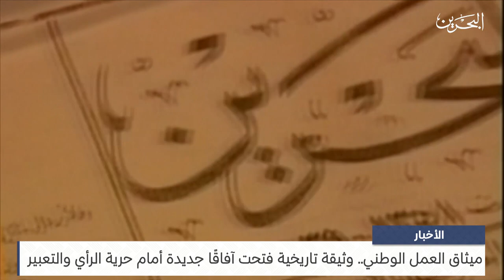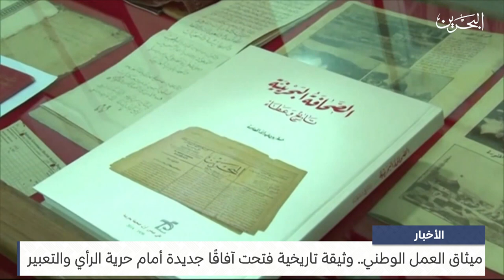البحرين مركز الأخبار : ميثاق العمل الوطني.. وثيقة تاريخية فتحت آفاقًا جديدة أمام حرية الرأي والتعبير